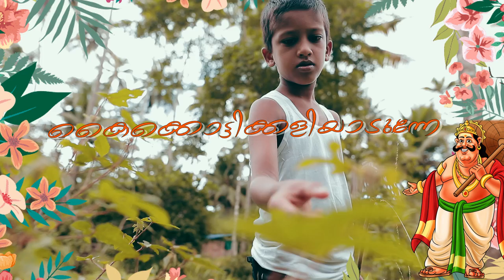Ormappookkalam Music Video | Rafeeq Ahamed | Vijesh Gopal | Franklin BZ | Sumesh Paavani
Singer : Vijesh Gopal
Lyric Video : Franklin BZ
Project Designer : P.G Pankajam

|| ANTI-PIRACY WARNING ||

This content is Copyrighted to SATORI. Legal action will be taken against those who violate the copyright of the same